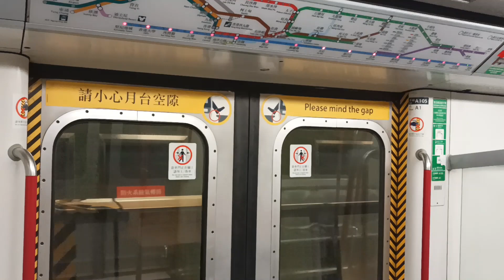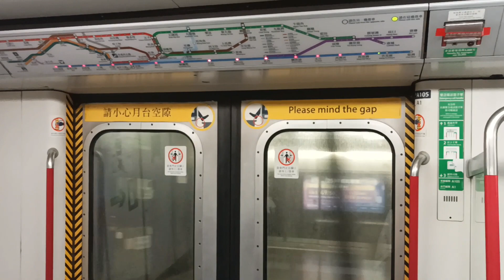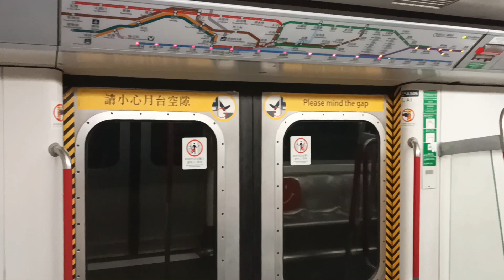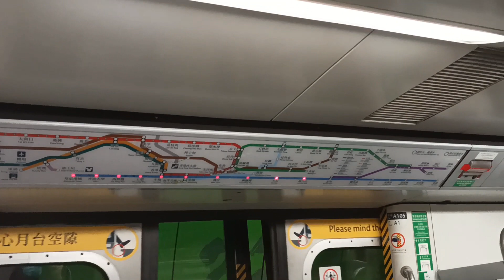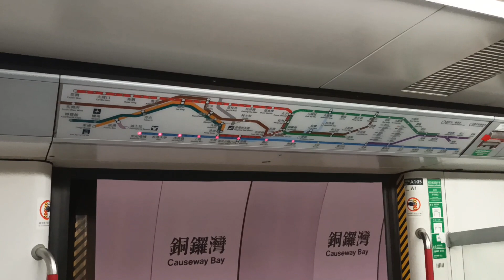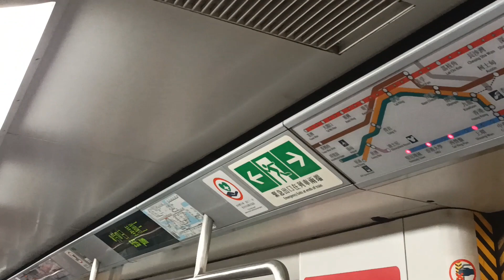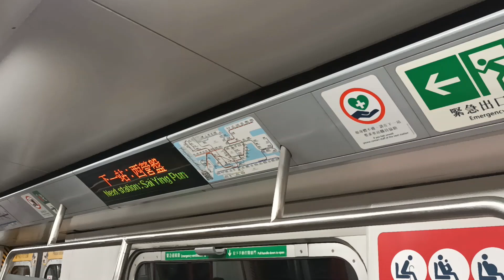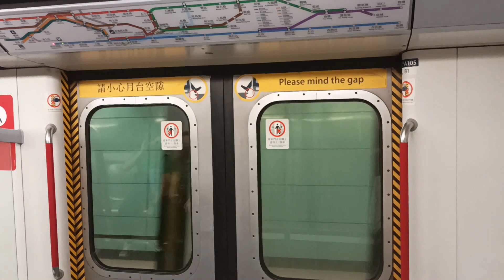【綠車改藍車新成員、第七抽前KTL/TKL自然退役】港島綫 M Train A105 A132 下行往堅尼地城全程 (積木車/本列車KTL/TKL調往lSL行走/已退役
拍攝時間：17/8/2022 (三) 17:29
列車：港島綫 M Train A105 A132，車序：057 (積木車/本列車KTL/TKL調往lSL行走/己退役)
積木車全編組：
A105-C105+D620+[B431-C431]+D689+C132-A132
原本編組：
A105-C105+D620+B428-C428+D689+C132-A132
A167-C167+D710+B431-C431+D786+C168-A168 (己退役)

本片分兩個部分:
0:00 - 01:32 A105 A132 柴灣二台起載
01:33 - 34:31 A105 A132 CHW → KET

15/8 - 16/8 去完 TWL 異綫車後，17/8 ISL 有架 KTL 積木車，A105/A132 中間駁咗 KTL A167/A168 嘅 B431/C431，呢日上繁行 ISL 029，同埋下繁做 057 車序行走，之後 20/8 期間 030 不載客去 ADM 側綫已經返左KTL/TKL列車。

幾年前 A105 A158 編組油咗灰色車身，喺重編調廠時，A105 A158 被重編成 A105/132, A157 A158, A223 A236 (B-C410)，A105 A132 就調去九廠成為觀塘線列車，而 A157 A158, A223 A236 (B-C410) 就調去柴廠成為港島線列車。

喺 17/8, 觀塘線嘅 A105 A132 去咗港島線做異線車，即是所有重編後有灰色車身的 M train 編組都再港島線，如果可以重編成 A105 A158就好，回復全灰M時代。

之後 28/8 冇 A105/A132 (B-C431) 同時 A167/A168 (B-C428) 出廠期間、就還原番 A167/A168  (B-C431) 編組、同時還原番 A105/A132 嘅 [B-C428編組]。

此列車其中兩卡B-C431已於11/9/2022 (星期日) 退役

從前 A151 A152 退役後，9/8 (三) A105 A132 喺 KTL 做完上段做完 031， 之後下段 035 收車後就起程去 10/8 ISL 下段 059，原本代替一哥大修之後 A105 A132，由 14/8 開始 (一) 直到等緊 19/8 (六) A151 A152 退役為止，就喺 21/8 (一) 正式改屬為 ISL列車，A105 A132 取代 A151 A152 行走。

第七部自然退役既 ISL M Train , 7月6日 (星期日) 收到消息話 A105 A132 由柴灣車廠出發前往小蠔灣車廠正式退役, 因為之前 A-C113 長期壞車，令到 A113/A130 不停玩積木車，A105/A132 (B-C478)、A105/A130 (B-C478/D690/C-A130，所以 (B-C428/D689/C-A132) 行車里數爆咗。

此車已於 5/7/2024 (星期五) 退役：
Goodbye and Thank You A105/A132

本影片版權屬 @MTRA-C187 所屬，如要使用作公開或私人用途，請先得 @MTRA-C187 同意和批准，違者必究。You are not allowed to make use of this video without @MTRA-C187 production's agreement and permission.